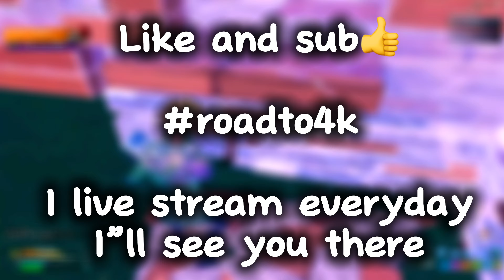Nasheed 💖 | Fortnite Montage